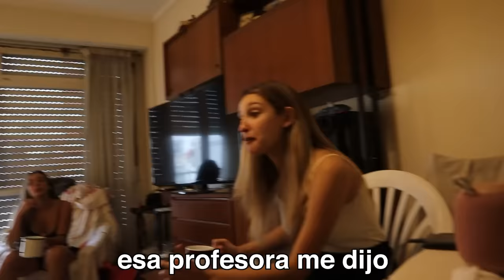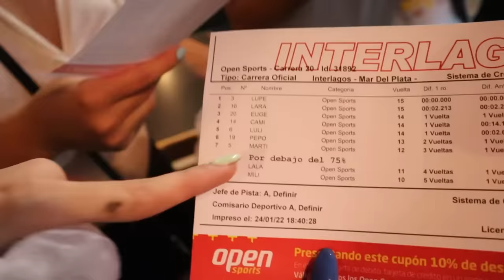MI AMIGA NO TERMINÓ EL COLEGIO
L-gante por favor hacé una canción de las provincias

License ID: 2mejrLB5dqx

representante: @vanepellizzeri